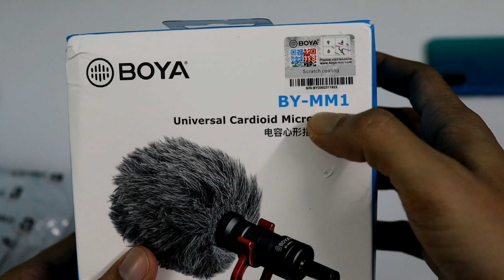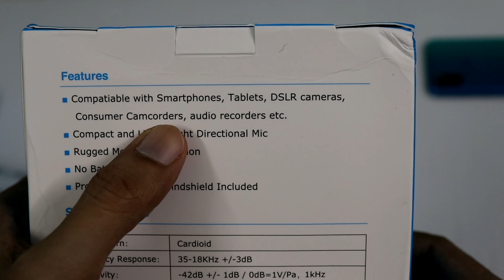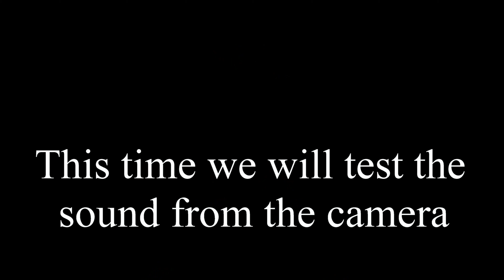Best Budget Mic For YouTube Videos (2020) | Boya BY-MM1 -Best Shotgun Microphone (Smartphone & DSLR)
হ্যালো বন্ধুরা আজকের ভিডিও তে আমি তোমাদের বলব BOYA  BY-MM1  এই মাইক্রোফোনটি টা  নিয়ে ,আর এর সাউন্ড টেস্ট করবো মোবাইল থেকে আর ক্যামেরা থেকে . যদি আপনারা  ইউটুবে চ্যানেল ওপেন করার কথা ভাবেন  ,তাহলে এই মাইক্রোফোন টা আপনার  জন্য সস্তা একটা বেস্ট opstion  হবে।  তবে ইটা আউটডোর মাইক্রোফোন।  আউটডোর  শুট এর জন্য ইটা ডিসাইন  করা হয়েছে।  তো ভিডিও টা  পুরোটা দেখবেন তাহলে আপনাদের একটা ক্লিয়ার ধারণা হয়ে যাবে।

MY GEARS ::

CAMERA STAND
MOBILE TRIPOD
BRACKET HOLDER
STAND LIGHT